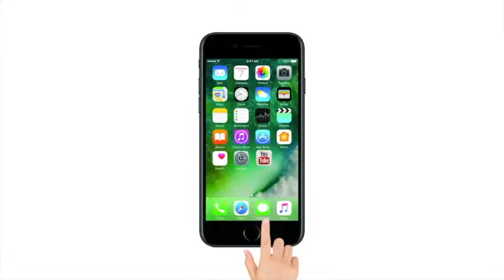PNB घोटाला: नीरव मोदी को 2017-18 में ही मिले ज्यादातर LoUs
1400 करोड़ के पंजाब नेशनल बैंक (पीएनबी) घोटाला मामले में बीजेपी और कांग्रेस के बीच आरोप-प्रत्यारोप का दौर शुरू हो गया है, उधर सीबीआई ने कहा है कि हीरा कारोबारी नीरव मोदी ने ज्यादातर घोटाला 2017-18 में जारी किए गए लेटर ऑफ अंडरस्टेंडिंग (एलओएयू) के जरिये अंजाम दिया.